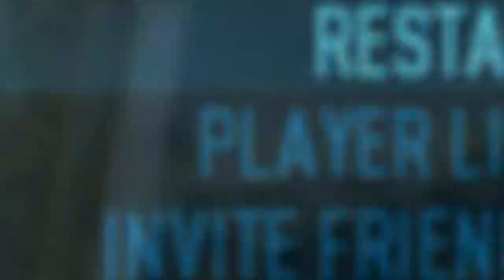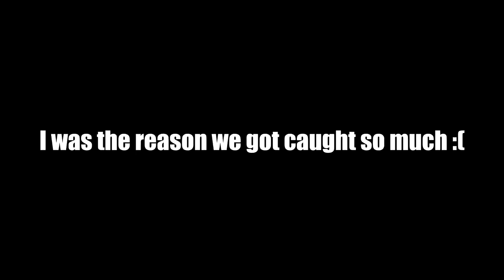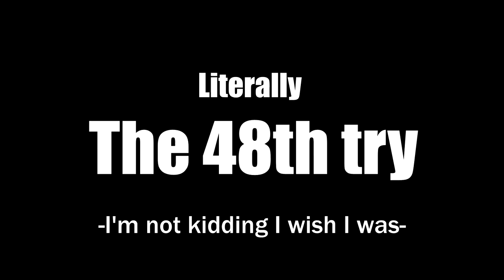I finally can quit Payday 2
Okay it wasn't actually that bad! It was only 5 hours!